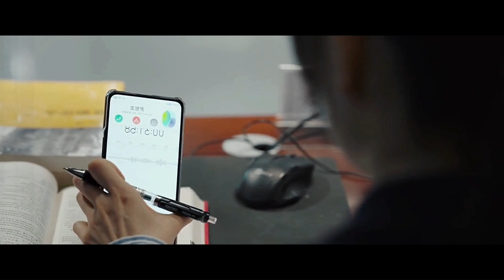Film || Waxa Uu noqdey Mid Faqri ah Deymaha Lagu Leeyahay awgood Waxaa Lagu Amrey Inuu Dhiibo Faras.